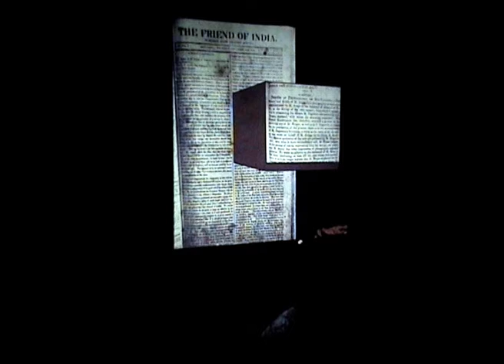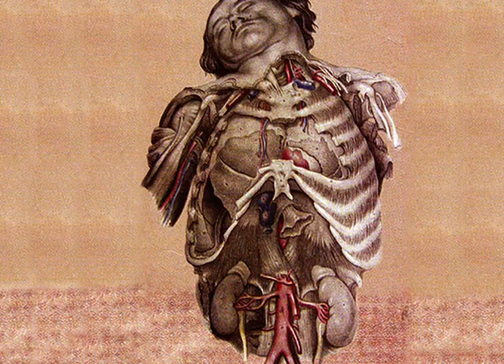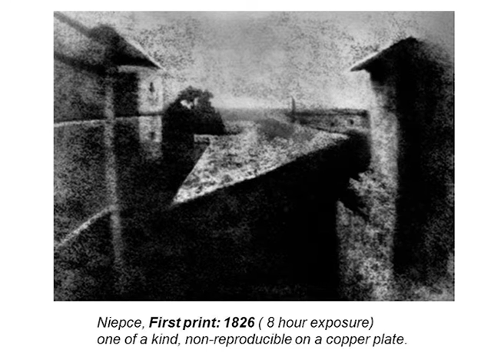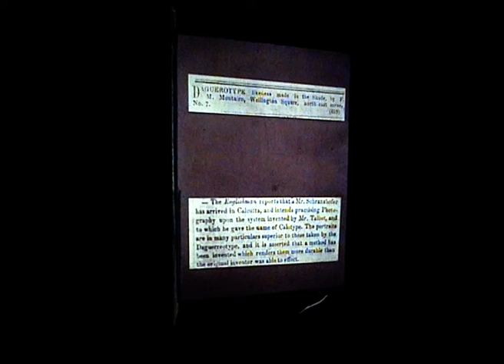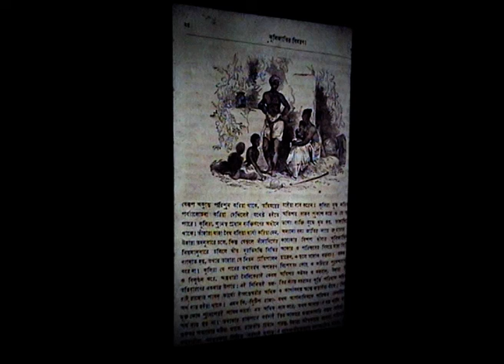History of Bengal Photography, Part - 1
This video is about the early history of Bengali photography. Rajendralal Mitra, a great Bengali polymath, became the Secretary of the Photographic Society of Bengal in 1856.Shyamal Guho, a photography researcher, is presenting the history of photography through pictures.